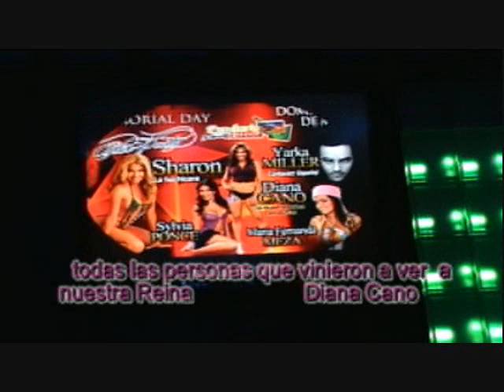Diana Cano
DIANA CANO DI DICIENDO PRESENTE EN UN EVENTO ECUATORIANO ARRIBA DIANA